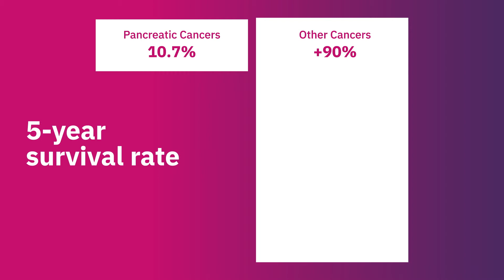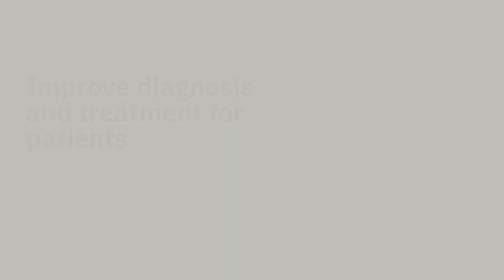Lead funder of early detection in pancreatic cancer - PanKind.org.au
We need a breakthrough in early detection to increase survival rates. Pankind has invested over $7.6m in high-calibre research. Critically we are the FIRST early stage funder, the lead investor in innovative projects, other funders then follow our lead and invest .

Help us triple the survival rate by donating  so we can continue funding projects like the Pancreatic Cancer Early Diagnosis Group which focuses on detecting pancreatic cancer earlier, BEFORE symptoms develop so they have a greater chance of survival.

PanKind  are able to identify  the most promising  projects because our independent Scientific advisory panel  is made up of globally recognised scientific and medical experts, who are responsible for assessing our research investments.

About PanKind
PanKind, The Australian Pancreatic Cancer Foundation, is the only Foundation in Australia exclusively dedicated to pancreatic cancer, with a mission to dramatically increase survival rates and quality of life for those impacted by the disease.